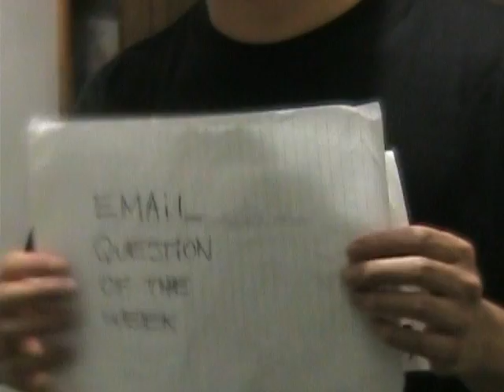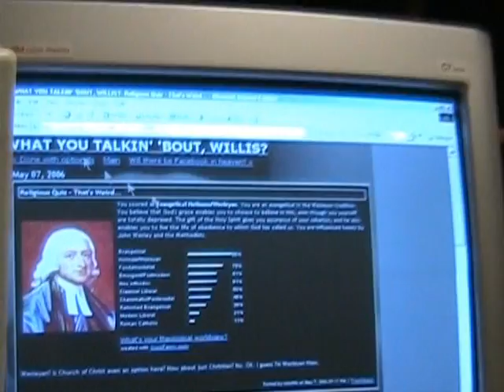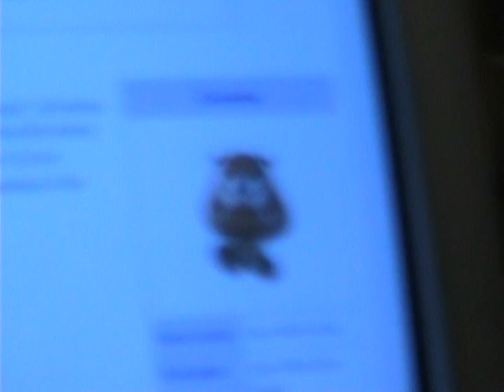EQOTW 47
THEiDC SETS OUT ON A SEARCH TO FiND THE MEANiNG OF A WORD!